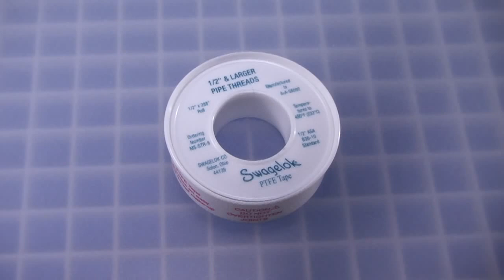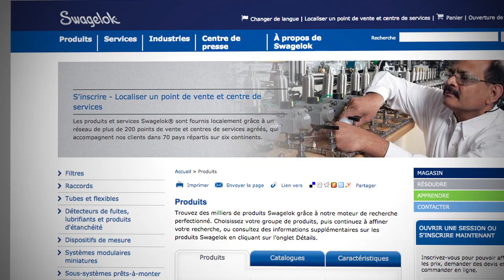Comment mettre en œuvre du ruban PFTE ?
Ce tutoriel explique comment mettre en œuvre du ruban PFTE dans les règles de l’art